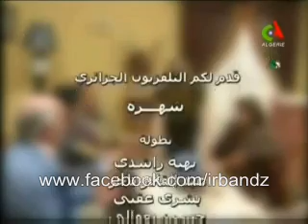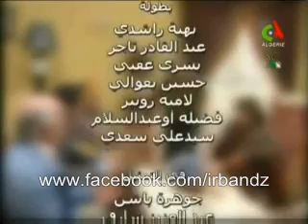IRBAN PARODIE DU FEUILLETON "CHAHRA" !!